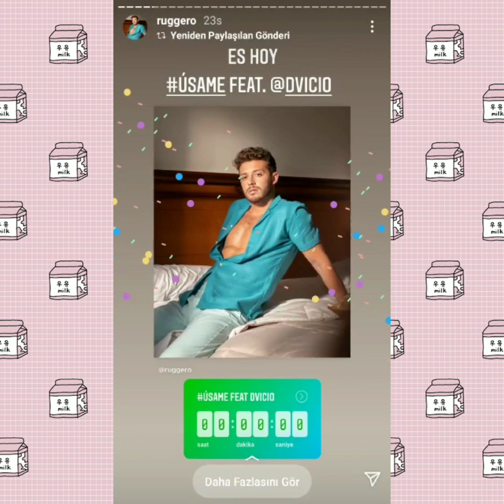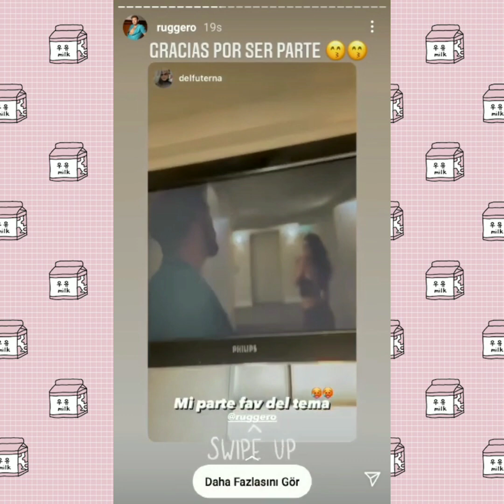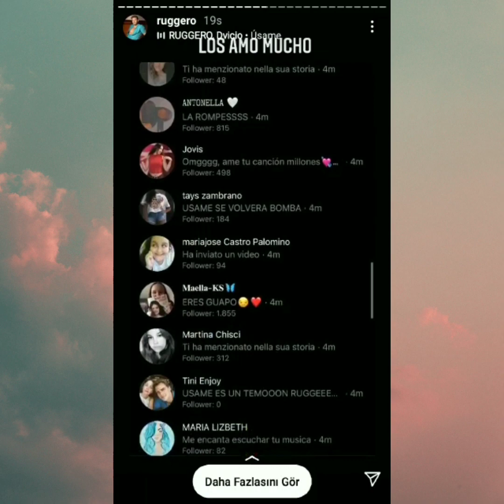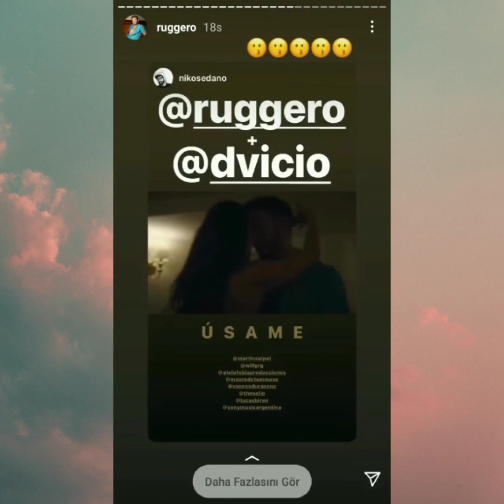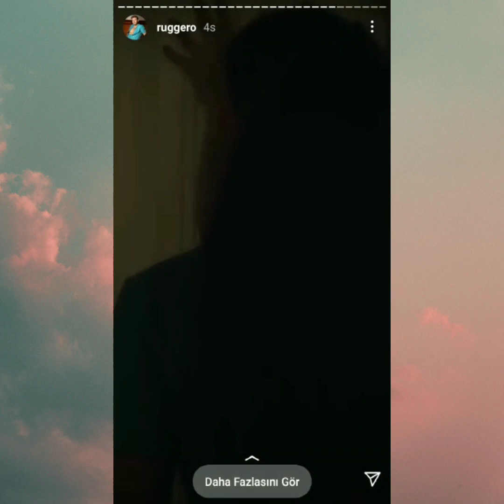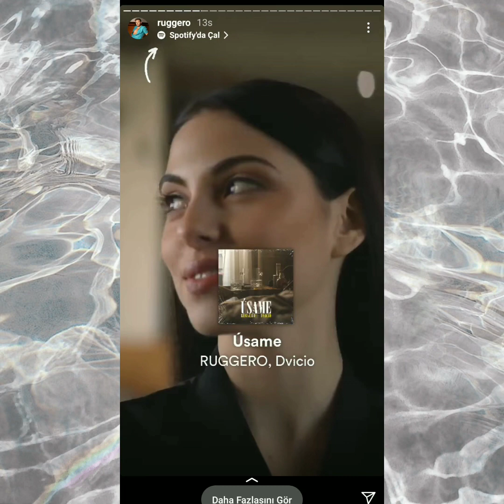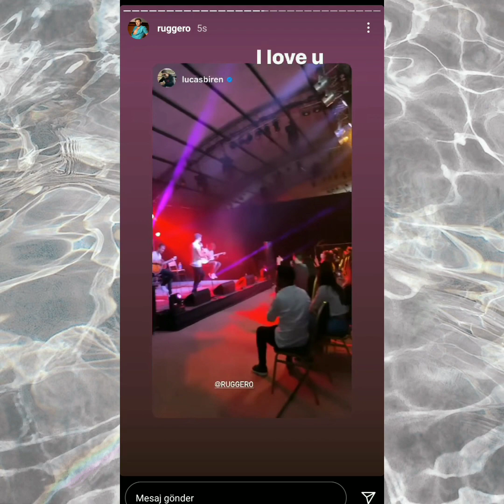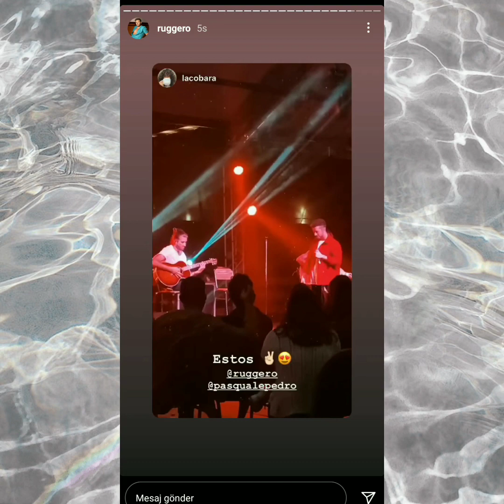Ruggero Pasquarelli 01/04/2021 02/04/2021 03/04/2021 Instagram Storyleri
lan sabahtan beri videoyu atmaya çalışıyorum beş milyon kez indirmişimdir
elimde süründü video 🤦🏼‍♀️